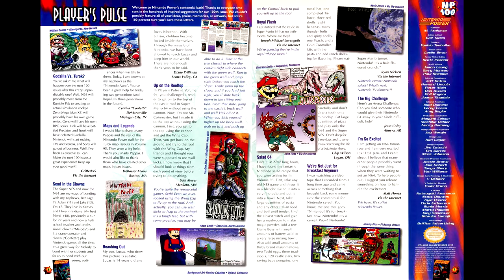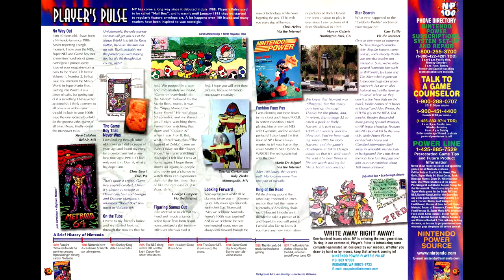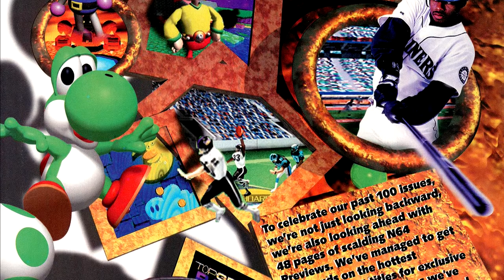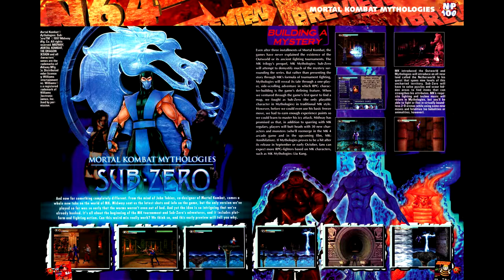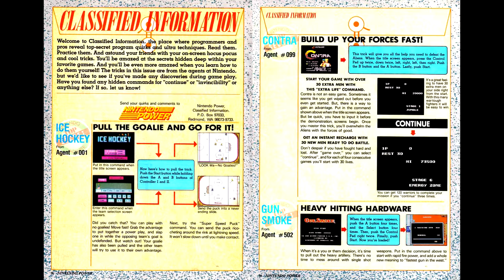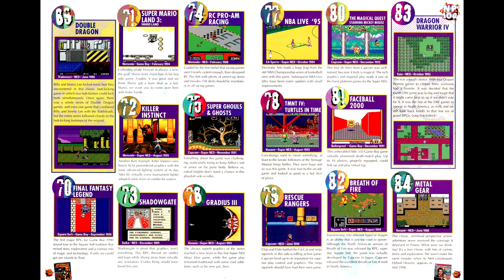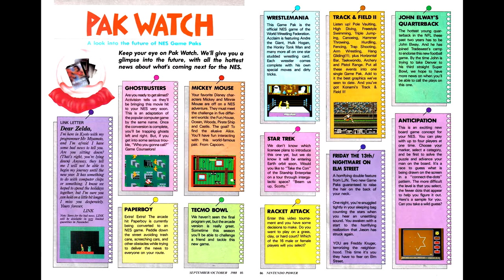Nintendo Power Retrospectives: Part 129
We have come to Nintendo Power's 100th issue.

00:00 Start
00:45 Cover
00:51 Letters
01:25 Power CHarts
01:51 N64 Previews
03:56 Goldeneye 64 Multiplayer
04:08 100 Best Codes & Strategies
04:20 Counselor's Corner
04:31 Classified Information
04:41 Nintendo Power's 100 Best Nintendo Games
06:04 100 Best High Scores & Times
06:18 Now Playing
06:42 Pak Watch
06:54 Final Thoughts